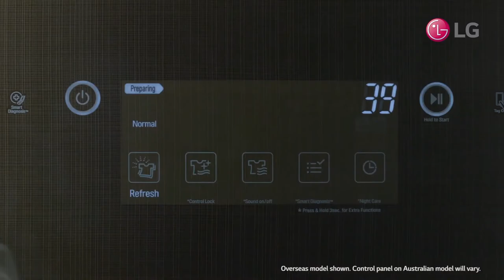LG Clothes Styler - Pants Press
Upgrade your laundry room with the LG Styler. Gently refresh, deodorise and reduce wrinkles from clothing with the power of steam.